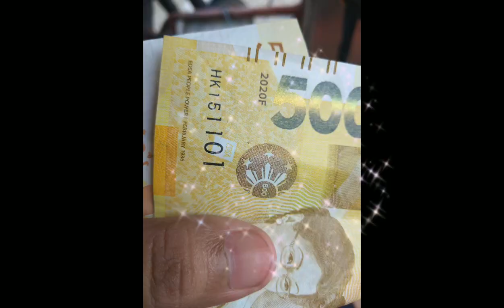Rice Distribution 2022||Hatid ng GOOD NEIGHBORS